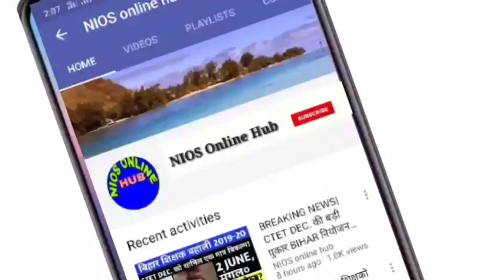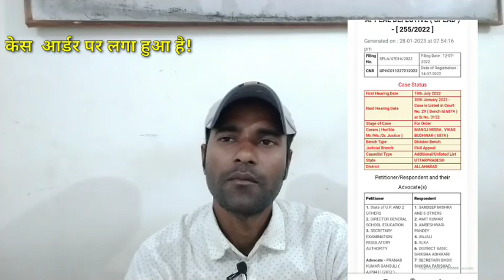UP Nios deled latest news|Supreme court nios deled updates|31 jan ऐतिहासिक फैसला निगाहें पूरे देश की